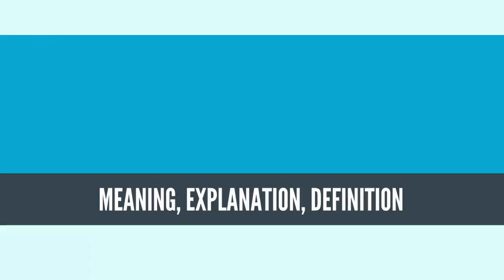What Is CULTURAL ANTHROPOLOGY? CULTURAL ANTHROPOLOGY Definition & Meaning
What is CULTURAL ANTHROPOLOGY, What does CULTURAL ANTHROPOLOGY mean, CULTURAL ANTHROPOLOGY meaning, CULTURAL ANTHROPOLOGY definition, CULTURAL ANTHROPOLOGY explanation

Cultural anthropology is a branch of anthropology focused on the study of cultural variation among humans. It is in contrast to social anthropology, which perceives cultural variation as a subset of the anthropological constant.

Cultural anthropology has a rich methodology, including participant observation (often called fieldwork because it requires the anthropologist spending an extended period of time at the research location), interviews, and surveys.[1]

One of the earliest articulations of the anthropological meaning of the term "culture" came from Sir Edward Tylor who writes on the first page of his 1871 book: "Culture, or civilization, taken in its broad, ethnographic sense, is that complex whole which includes knowledge, belief, art, morals, law, custom, and any other capabilities and habits acquired by man as a member of society."[2] The term "civilization" later gave way to definitions given by V. Gordon Childe, with culture forming an umbrella term and civilization becoming a particular kind of culture.[3]

The anthropological concept of "culture" reflects in part a reaction against earlier Western discourses based on an opposition between "culture" and "nature", according to which some human beings lived in a "state of nature".[citation needed] Anthropologists have argued that culture is "human nature", and that all people have a capacity to classify experiences, encode classifications symbolically (i.e. in language), and teach such abstractions to others.

Since humans acquire culture through the learning processes of enculturation and socialization, people living in different places or different circumstances develop different cultures. Anthropologists have also pointed out that through culture people can adapt to their environment in non-genetic ways, so people living in different environments will often have different cultures. Much of anthropological theory has originated in an appreciation of and interest in the tension between the local (particular cultures) and the global (a universal human nature, or the web of connections between people in distinct places/circumstances).[4]

The rise of cultural anthropology took place within the context of the late 19th century, when questions regarding which cultures were "primitive" and which were "civilized" occupied the minds of not only Marx and Freud, but many others. Colonialism and its processes increasingly brought European thinkers into direct or indirect contact with "primitive others."[5] The relative status of various humans, some of whom had modern advanced technologies that included engines and telegraphs, while others lacked anything but face-to-face communication techniques and still lived a Paleolithic lifestyle, was of interest to the first generation of cultural anthropologists.

Parallel with the rise of cultural anthropology in the United States, social anthropology, in which sociality is the central concept and which focuses on the study of social statuses and roles, groups, institutions, and the relations among them—developed as an academic discipline in Britain and in France.[6] The umbrella term socio-cultural anthropology draws upon both cultural and social anthropology traditions
Source: Wikipedia.org